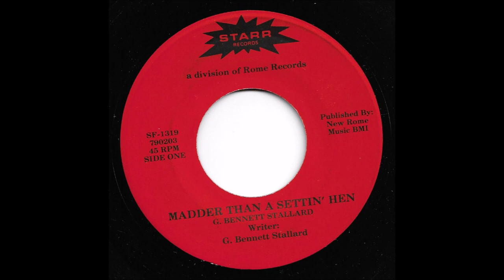G. Bennett Stallard - Madder Than A Settin' Hen